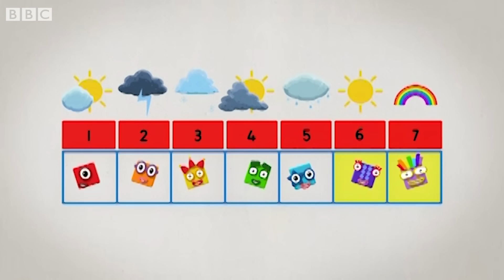@Numberblocks- Orange Level Two | Full Episodes 1-3 | HomeSchooling | Learn to Count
Learn how to count and more with the Numberblocks! Join us for this compilation of Orange Level Two, season two full episodes 1, 2 and 3 Stayhome ✏️

0:00 Six
4:30 Seven
9:04 Eight

Episode 1'SIX': The Numberblocks make a new friend and with Six in the mix, everything's a game.
Episode 2 'SEVEN': It's a rainy day for a picnic, but when lucky number Seven appears, everything comes up rainbows.
Episode 3 'EIGHT': Numberland is rocked by the arrival of superblock Eight, known to his friends and fans as Octoblock.